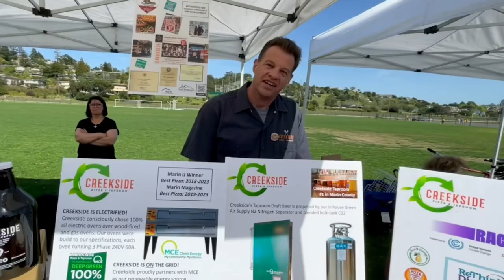Earth Day Mill Valley - Pre-Event Trailer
Come join the fun at Earth Day Mill Valley, our free community event on Sunday, April 21, 2024, from 11am to 2pm, at the Mill Valley Community Center.

Earth Day Mill Valley is a family-friendly event, featuring fun activities and green exhibits for all ages, in a beautiful outdoor setting. Dozens of booths hosted by environmental and community groups will help participants build a more just and sustainable world.

You will learn about living sustainably, using clean energy and transportation, greening up your home and garden, eating healthy food, protecting nature, and building resilient communities.

Earth Day Mill Valley is organized by Mill Valley Recreation, in collaboration with Green Change, Marin Master Gardeners and many more partners from across Marin and the Bay Area.

Green Change will present our Climate Action Center to welcome visitors, talk about sustainable living, and host fun activities.

To see what our last Earth Day event was like, watch this video trailer – and see more videos and photos from @greenchange2645 on our Earth Day Marin 2023

Thanks to Green Change team lead Kevin James Morrison for creating this video trailer for us. :)

We hope to see you on April 21!